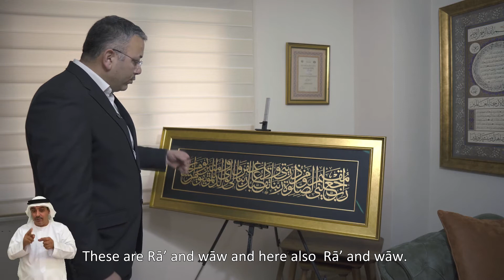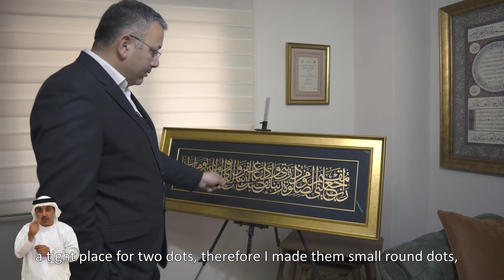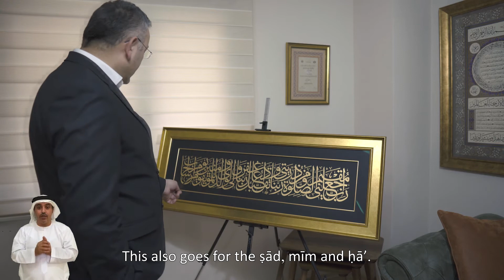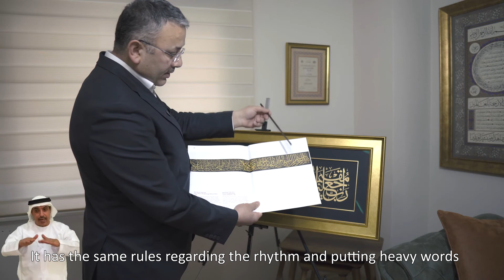دروس حصرية في خط الثلث الجلي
مع الخطاط فرهاد قورلو

(مقدمة في خط الثلث الجلي (الجزء الثاني

An Exclusive Course in Thuluth Font Calligraphy
With Calligrapher Farhat Kurlu
Introduction To Jali Thuluth Font ( Part 2 )